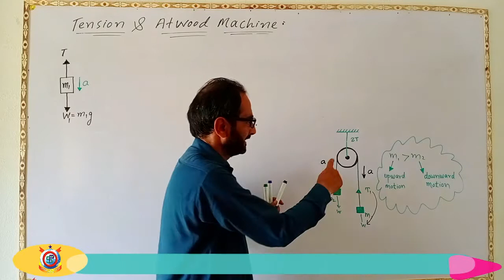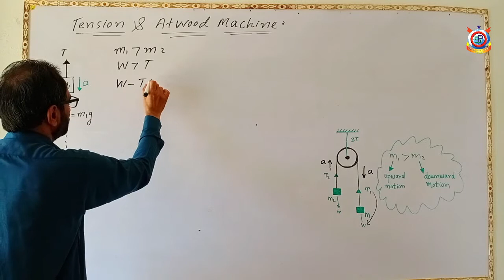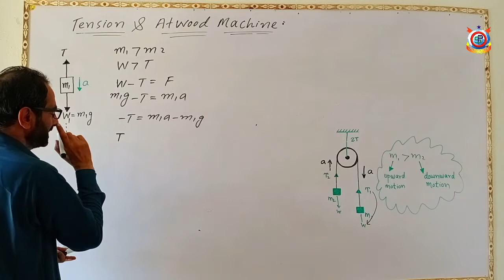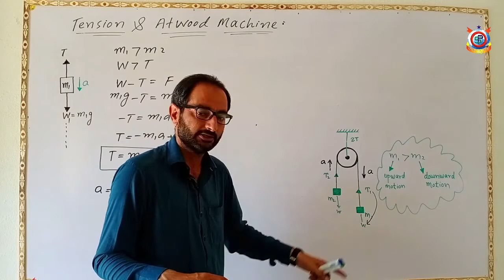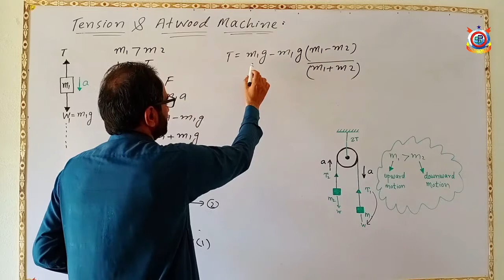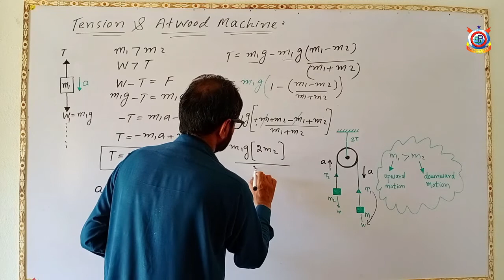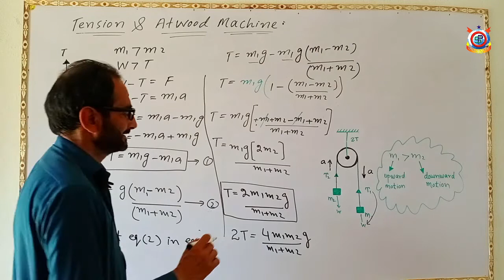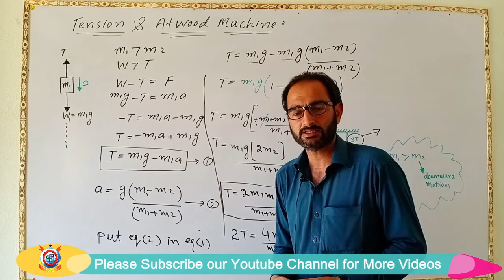Class 9th Physics Lecture 13 Tension of String